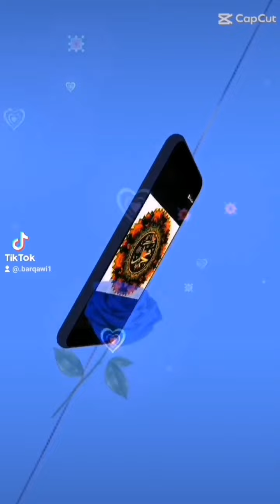حديث شريف عن رسول الله صلى الله عليه وسلم